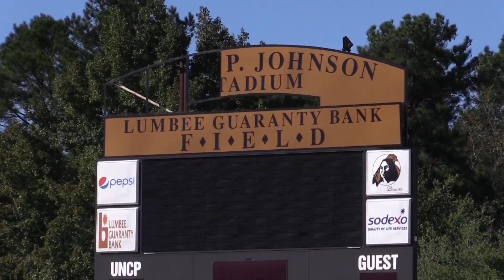Hurricane Matthew UNCP & Lumberton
Hurricane Matthew left a wake of destruction.

UNC Pembroke continues to support community efforts in the ongoing recovery across the region.